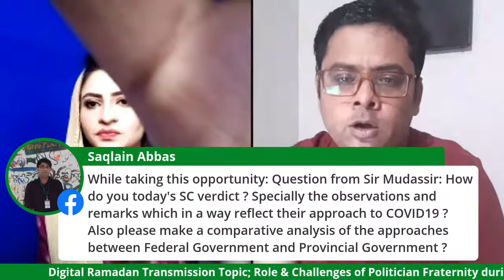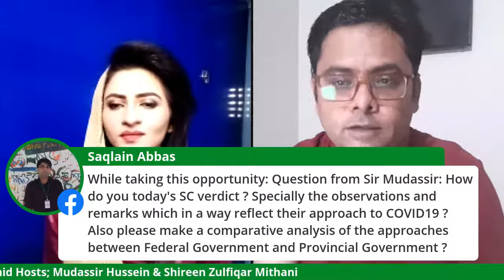Digital Ramadan Transmission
Day 24
Topic; Role & Challenges of Politician Fraternity during COVID19
Guest; Nusrat Wahid
Hosts; Mudassir Hussein & Shireen Zulfiqar Mithani